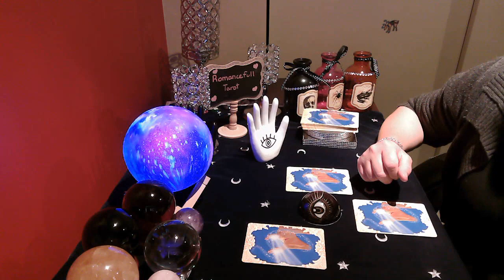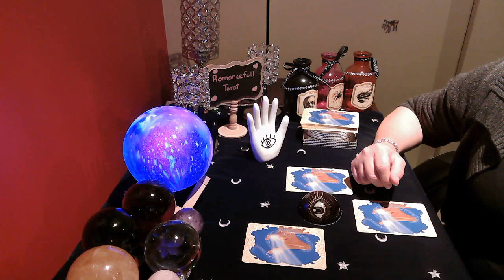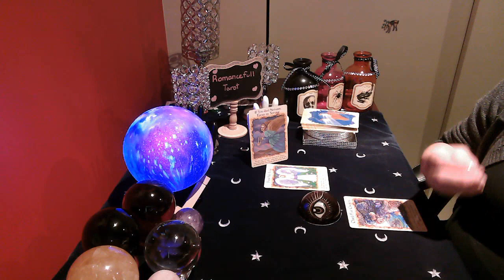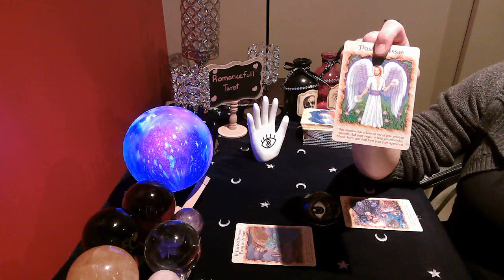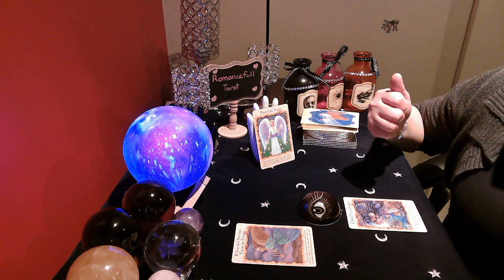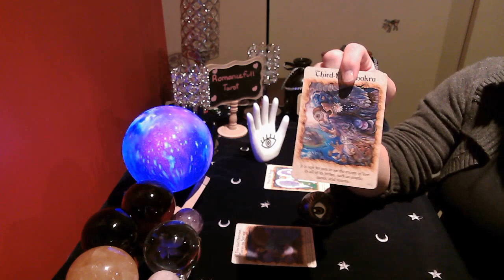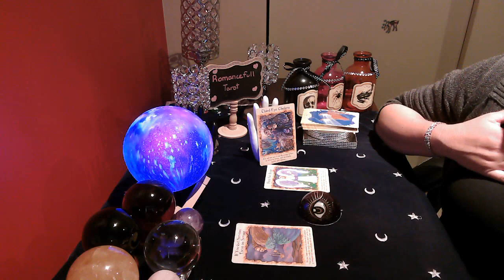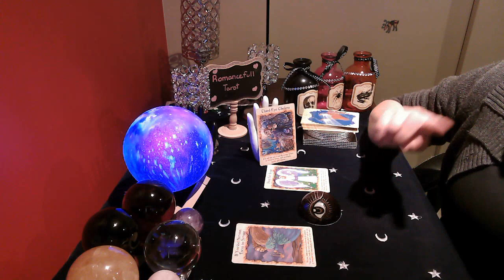TAURUS angel & Archangel guidance Messages for You today 💖 tarot